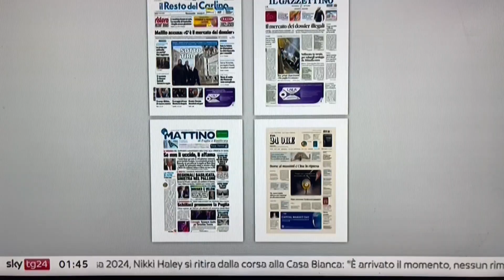Israele a Gaza: se non li uccide, li affama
Sulla nostra prima pagina di oggi, nella rassegna stampa di SkyTg24 condotta da Paolo Fratter